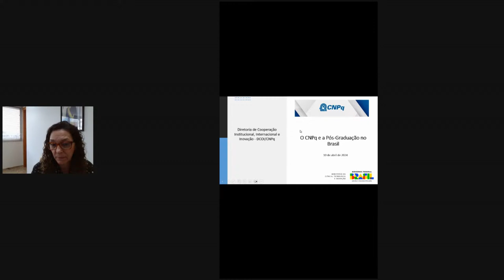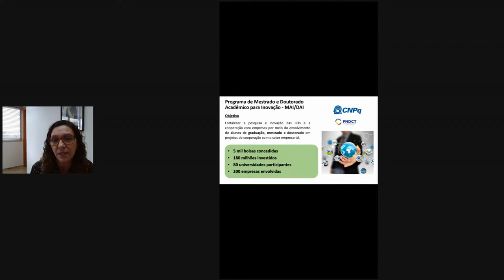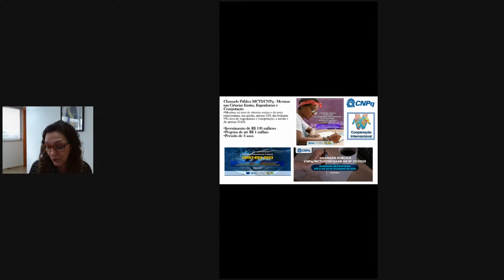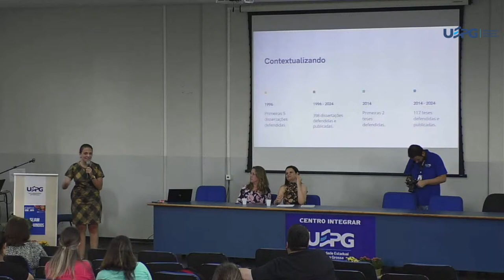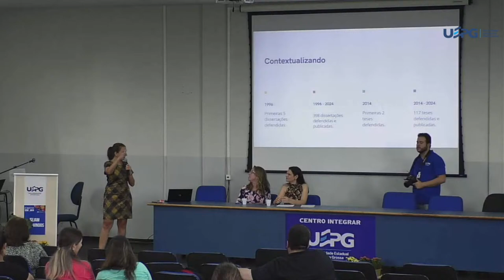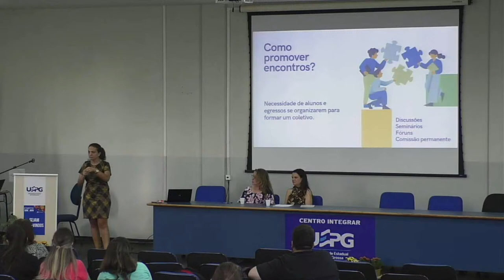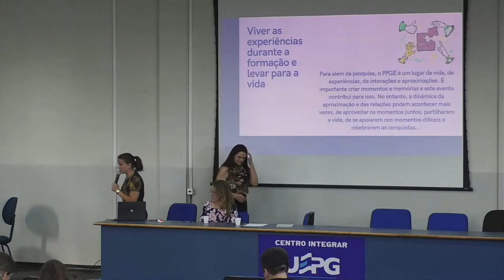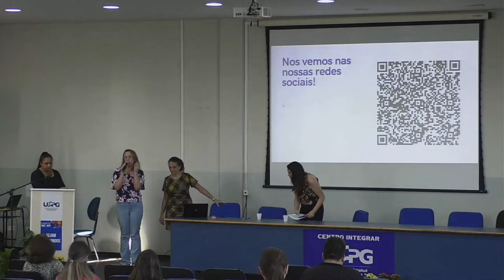I Simpósio PPGE UEPG